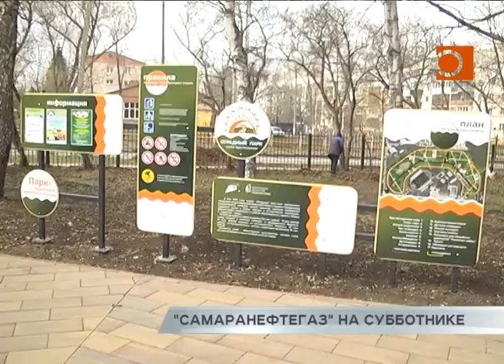"Самаранефтегаз" на субботнике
Сотрудники компании «Самаранефтегаз» приняли участие во всероссийском субботнике «Зеленая весна». Совместными усилиями они наводили чистоту в парке города Отрадного. Пока одни собирали опавшие листья, другие занимались посадкой деревьев. Подробнее в сюжете Максима Магомедова